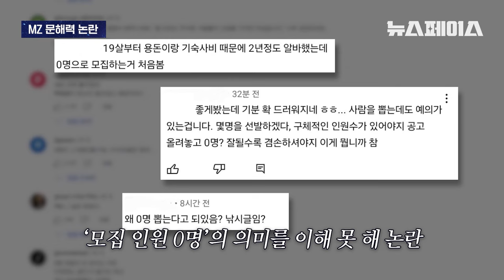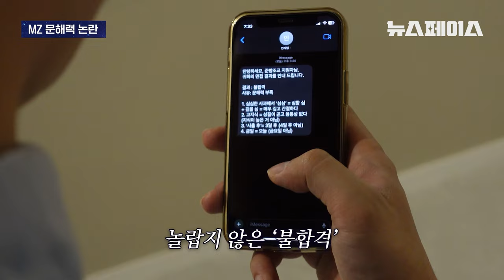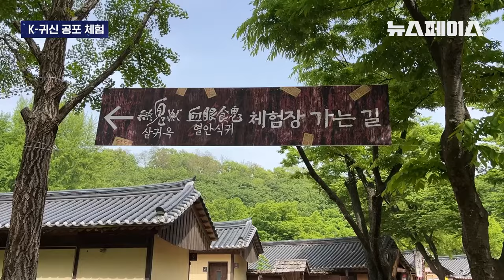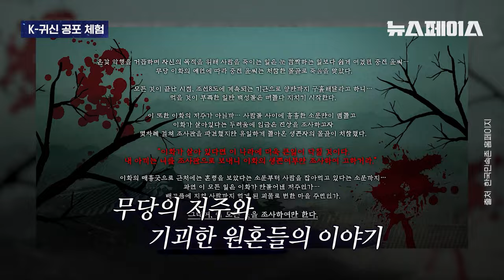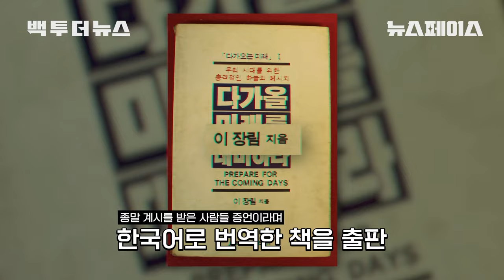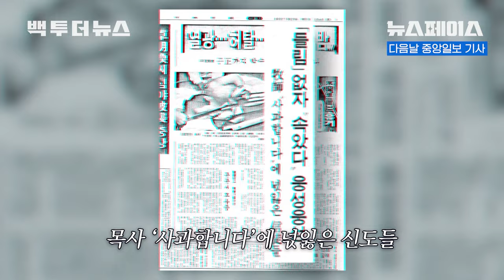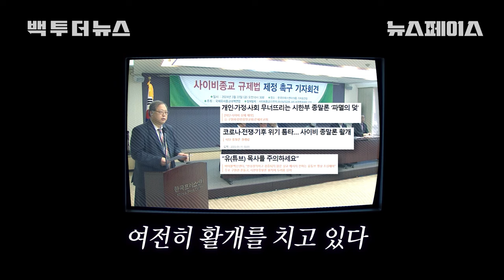0명 뽑는데 왜 모집하냐는 MZ 문해력 논란과 아이유 '홀씨' 안무가 초대석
0:00 오프닝
0:36 🚀 준빵조교 기자 - MZ 문해력 논란
3:31 🚀 핫뚫랭 기자 - 민속촌 귀신의 집 체험
6:11 🕰️ 백투더뉴스 - 1992년 대한민국 지구 종말론
17:42 🗣️턱없는 인터뷰 - '홀씨' 안무가 레이디 바운스
29:24 📜 방앵커의 한마디

🪐뉴스페이스 모아보기는 매주 화요일 밤 6시에 업로드 됩니다🪐